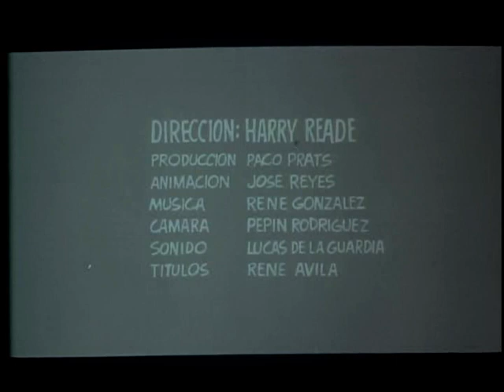Cortometraje La Mentirita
Corto de 1969 dirigido por Harry Reade